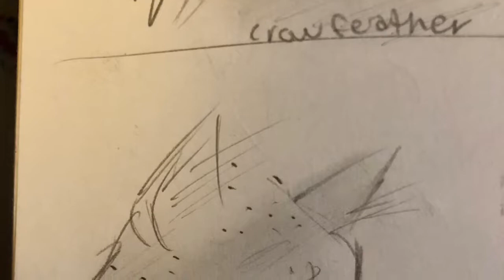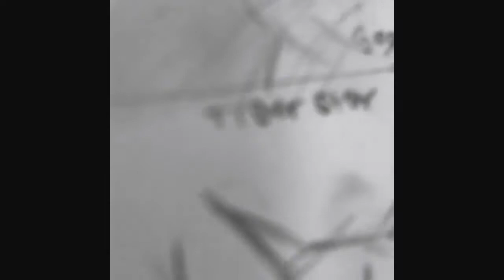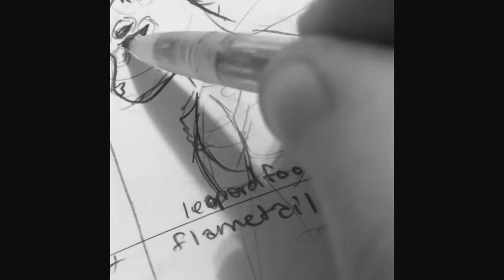SPEEDpaint/draw: 18 warrior cats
I drew Crowfeather, Tallstar, Goosefeather, Hollyleaf, the edgy Tigerstar(tiger heart), cloudtail, sunstar (sun fall), leopardfoot (leopardstar), tawnypelt, flametail, bluestar, littlecloud, jaybae (jayfeather), brokenstar (brokentail), puddleshine, clearsky, yellowfang and spottedleaf.

2) NICOLAI HEIFLAS - Real ride 1 minute cut
Both are NCS!